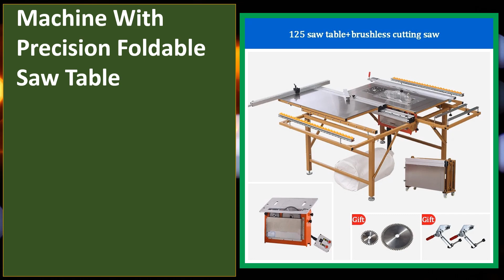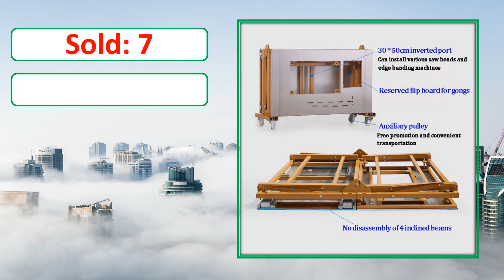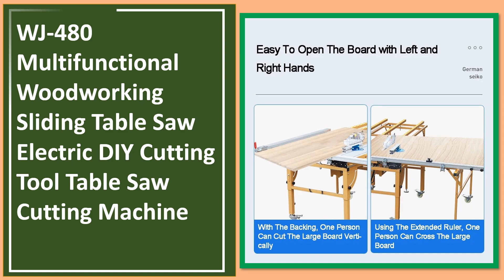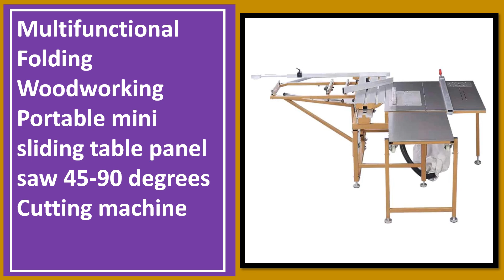Top 5 Best Sliding Table Panel Saw In 2024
Looking for the Best Sliding Table Panel Saw, In this video I have compiled a list of the top 5 Sliding Table Panel Saw in the market. Check Link For Full Product Information.

5. SY-300 Rocker Arm Dust-Free Woodworking Sliding Table Saw Multifunctional Machine With Precision Foldable Saw Table

4. SY-80 Woodworking Push Table Saw Dust-Free Saw Full Set Of Precision Multi-function Foldable Push Saw Table

3. Stainless Steel Push Table Saw Dust-free Female Saw Double Invisible Guide Rail Folding Push And Pull Woodworking

2. WJ-480 Multifunctional Woodworking Sliding Table Saw Electric DIY Cutting Tool Table Saw Cutting Machine

1. Multifunctional Folding Woodworking Portable mini sliding table panel saw 45-90 degrees Cutting machine